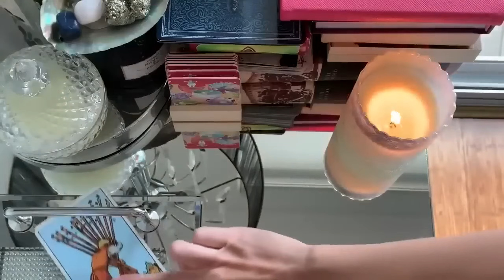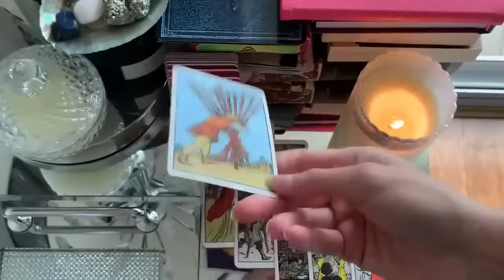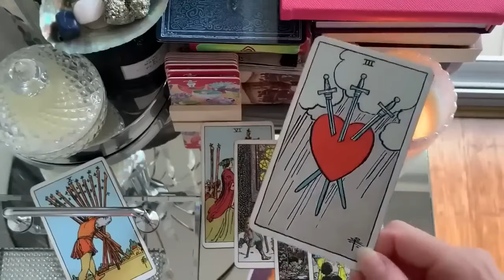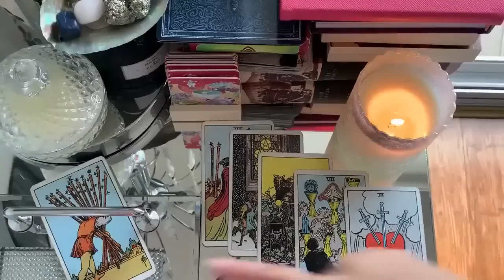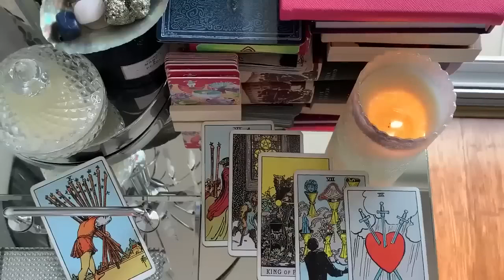GEMINI😳 THEY'LL DO ANYTHING TO HAVE YOU!!!🔥28 OCTOBER 2024 DAILY TAROT